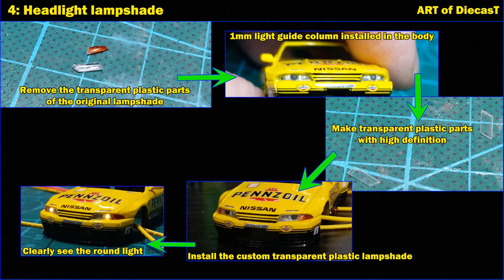1/64 NISSAN PENNZOIL ROCKET BUNNY R32 (Custom POP RACE X INNO64) LED Project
Car model maker: POP RACE X INNO64
Scale: 1/64
Body Material: diecast
NISSAN PENNZOIL ROCKET BUNNY R32